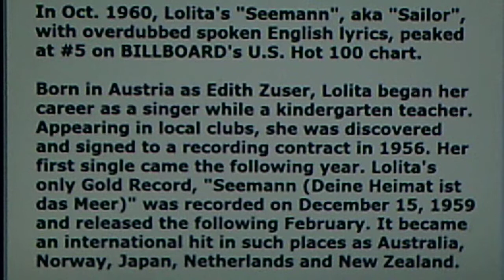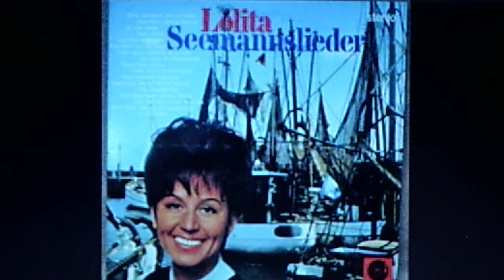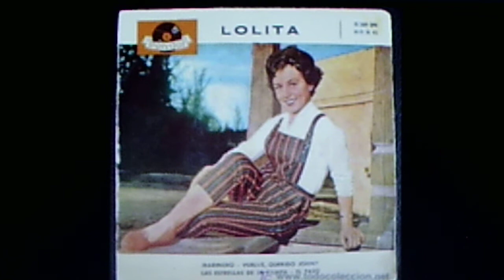Lolita: "Sailor (Your Home is the Sea)" (1959)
Source: vinyl KAPP 45, K-349 X, (K-5073), recorded Dec. 15, 1959